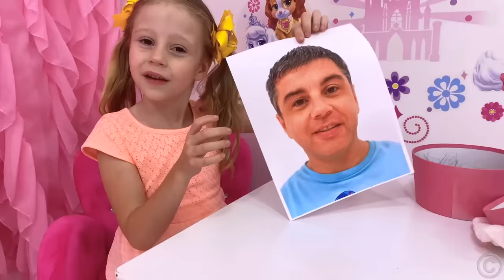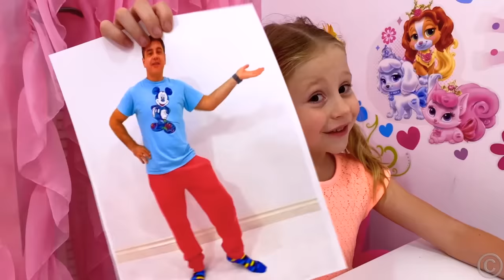Nastya and the magic mirror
Nastya sees a terrible reflection and a magic mirror